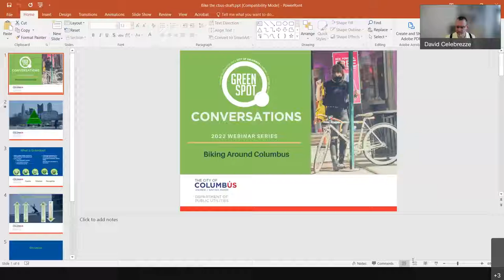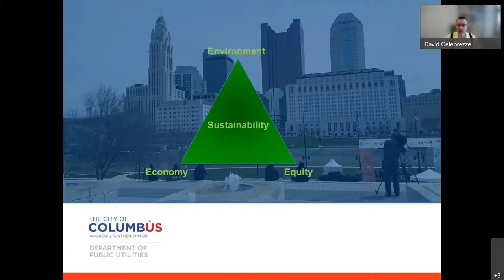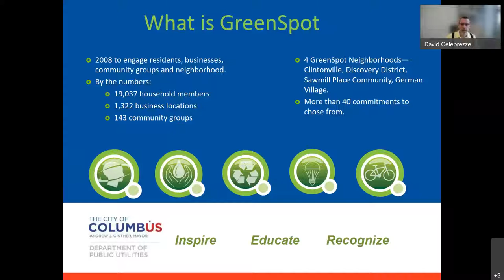GreenSpot Conversation: Biking Around the Cbus 20220322 1601 1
Columbus has many trails and dedicated bike lanes to get around the city. How can you safely navigate the trails and streets? What to look for when buying a bike? What if you can’t afford a bike? Learn the answers to these questions and more as we talk with Erin Sync with Yay Bikes!, Chet Ridenour with CoGo Bike Share, and Scott Ulrich with Columbus Public Health.